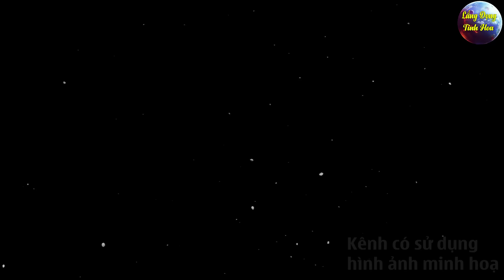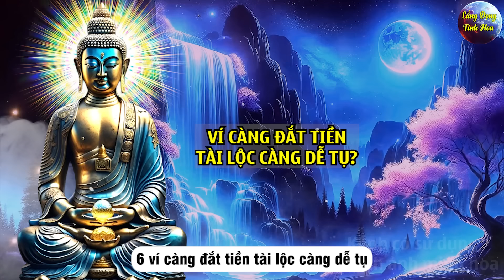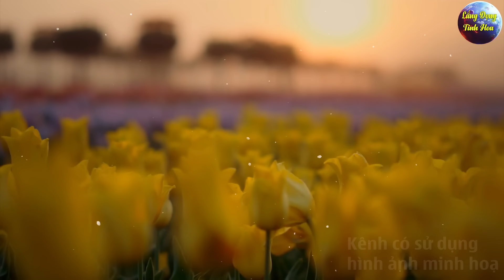Để 4 Đồ Vật Trong Ví, Gia Chủ Đổi Đời Giàu Sang, Tiền Vàng Kéo Vào Nhà Như Nước |LDTH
Mô tả nội dung: Để 4 Đồ Vật Trong Ví, Gia Chủ Đổi Đời Giàu Sang, Tiền Vàng Kéo Vào Nhà Như Nước |LDTH
 Chào mừng đến với kênh Youtube Lắng Đọng Tinh Hoa, - nơi chia sẻ về triết lý cuộc sống và những giá trị tâm linh, văn hoá truyền thống đáng.
Vơi mong muốn truyền tải giá trị tinh hoa từ lời dạy Đức Phật. LẮNG ĐỌNG TINH HOA luôn mong muốn gửi đến khán giả những video bổ ích và giá trị nhất, giúp mọi người hiểu hơn về triết lý cuộc sống, phong thuỷ, tâm linh, phật pháp. LẮNG ĐỌNG TINH HOA luôn hiểu rõ về tầm quan trọng của đạo đức và luật nhân quả trong cuộc sống. Lắng Đọng Tinh Hoa giúp bạn trở nên tích cực và cảm thấy hạnh phúc trong cuộc sống.
Kênh mang đến những giá trị nhân văn, giúp bạn hiểu rõ hơn về cuộc sống và tìm kiếm sự bình an và cân bằng trong đời sống.
Lắng Đọng Tinh Hoa - kênh mang đến cho bạn những giá trị văn hoá tâm linh , phong thuỷ, và cuộc sống đích thực.
Video có thể có sử dụng nội dung chứa bản quyền dựa trên luật sử dụng hợp lý FairUse Mọi vấn đề vi phạm chính sách, nguyên tắc cộng đồng, luật bản quyền, xin liên hệ trực tiếp với chúng tôi qua email: © Các video trên kênh Lắng Đọng Tinh Hoa đã được đăng ký bản quyền với Youtube. Vui lòng không sao chép, re-upload dưới mọi hình thức!